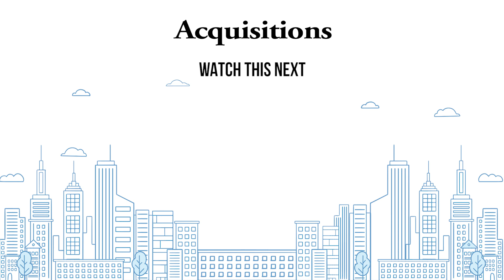Selling the vision through world class board members